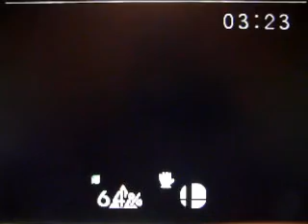video detente sur super smash bros 64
salut tout le monde ici conquerfou on retrouve sur super smash bros bonne video a toute et a tous vous pouver m'etre un commentaire un jaime